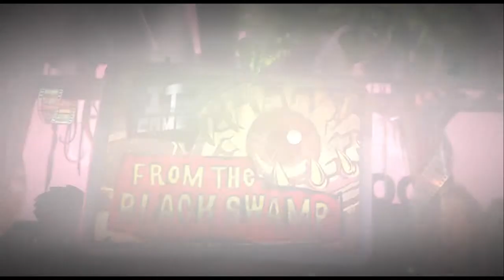LittleBigPlanet™3 Gameplay PS4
LITTLEBIGPLANET 3 UK SKU